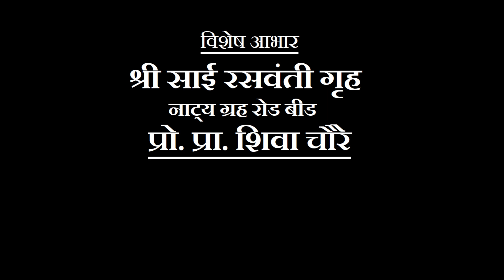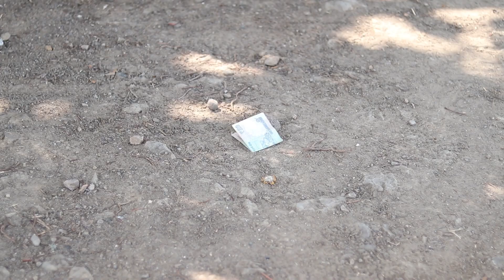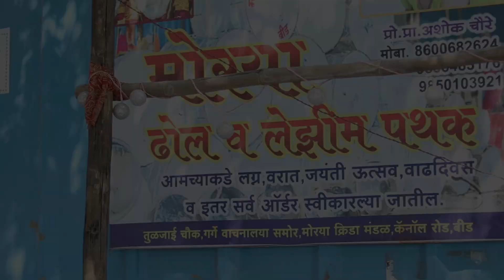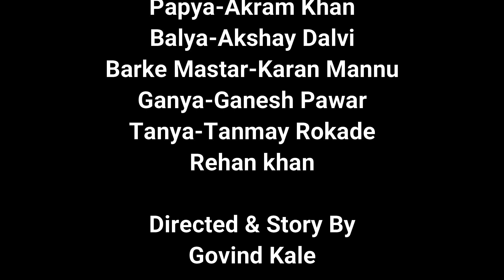बीडकर २३ संपूर्ण भाग नं २ जाहीर प्रवेश ll Beedkar 23 Full Episode no.2 Jaahir Pravesh ll Beed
बीड चे हिरो तुमच्या साठी घेउन आले आहेत धमाल कॉमेडी वेब सिरीज बीडकर २३ बीड मधील एका भागातील २ गटांच राजकारण कस चालत आणि त्यातून सामान्य माणसावर त्याचा काय परिणाम होतो हे या वेब सिरीज मधून तुम्हाला पहायला भेटेल

This is Full Episode Of Our Web Series Plz Like,Share video And Say ABout Video In Below Comments Section Make Sure To Subscribe Our Channel ANd Press The Bell Icon For Latest Episodes

This Web Series Is Made For Only Entertainment Characters In this series are emaginary We Are not Supporting Any Political party or Political leader WE Are artists so we support only Art